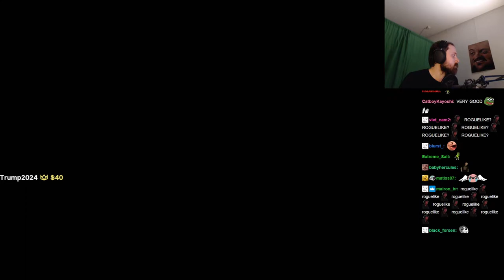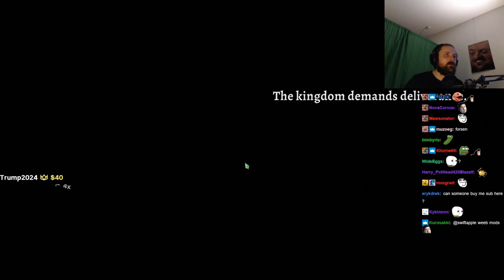Forsen plays Rogue Legacy 2 - Part 1 (with Chat)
Stream Date: 28/4/2022 5:0023
Stream Duration: 6:15:12
VOD and chat files:

Game Description:  Rogue Legacy 2 is what you'd get if you mashed Rogue Legacy and a sequel together. Every time you die, your children will succeed you, and each child is unique. Your daughter might be a Colourblind Archer, and your son could be a Pacifistic Chef. Either way, one of them is getting conscripted.